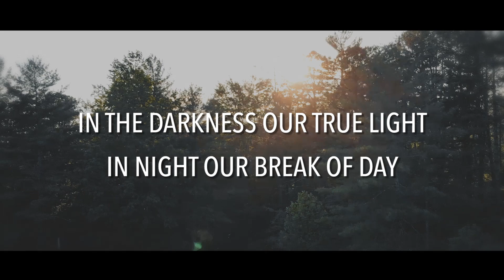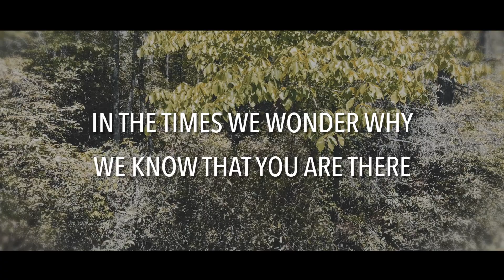"God Indescribable" - The Wilds Music Official Lyric Video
This new single from The Wilds Music praises the indescribable glory of our great God. "God Indescribable" is available on The Wilds Online Store, Amazon Music, iTunes, and Spotify.